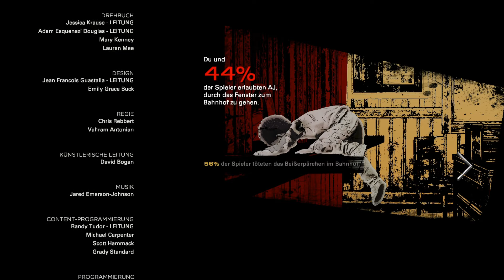Let's Play The Walking Dead Staffel 4 Part 004: Die Zeit ändert Menschen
Hey Danke fürs einschalten ich hoffe The Walking Dead macht dir genau so Spaß wie mir guck doch gerne bei uns vorbei und schau was dir noch gefällt danke

MFG Three Amigos

Hier kommt ihr zu